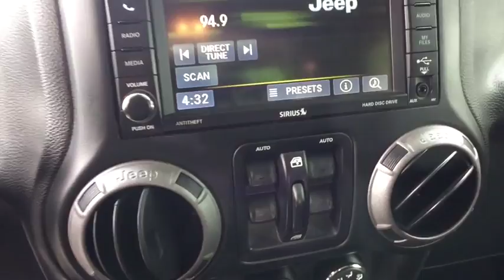2016 Jeep Wrangler Unlimited Summit, Short Hills, Livingston, Westfield, Maplewood, NJ MDP9303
Rhino Clearcoat Used 2016 Jeep Wrangler Unlimited available in Summit, New Jersey at DCH Millburn Audi. Servicing the Short Hills, Livingston, Westfield, Maplewood, NJ area.
2016 Jeep Wrangler Unlimited Willys Wheeler - Stock#: MDP9303 - VIN#: 1C4BJWDG2GL345975

This Economy Certified 2016 Jeep Wrangler Unlimited Willys Wheeler Comes with RADIO: 430 -inc: Remote USB Port, QUICK ORDER PACKAGE 24W WILLYS WHEELER -inc: Engine: 3.6L V6 24V VVT Transmission: 5-Speed Automatic (W5A580) Black Jeep Grille Badge Power Convenience Group 4-Wheel Drive Swing Gate Decal Willys Wheeler Grille Low Gloss Black Wrangler Decal Auto Dim Mirror w/Reading Lamp Front 1-Touch Down Power Windows Security Alarm Rear Passenger Assist Handles Kit Willys Wheeler Package For More Info Call Deep Tint Sunscreen Windows Vehicle Information Center Remote USB Port Uconnect Voice Command w/Bluetooth Leather Wrapped Steering Wheel Chrome/Leather Wrapped Shift Knob Tire Pressure Monitoring Display Willys Hood Decal Rock Rails Power Heated Mirrors Power Locks Remote Keyless Entry, BLACK CLOTH SEATS W/ADJUSTABLE HEAD RESTRAINTS, RHINO CLEARCOAT, ENGINE: 3.6L V6 24V VVT (STD), MANUFACTURER'S STATEMENT OF ORIGIN, TRAILER TOW GROUP -inc: Class II Receiver Hitch Trailer Tow w/4-Pin Connector Wiring, BLACK 3-PIECE HARD TOP -inc: Freedom Panel Storage Bag Rear Window Defroster Rear Window Wiper/Washer Tinted Rear Quarter & Liftgate Windows Delete Sunrider Soft Top, TRANSMISSION: 5-SPEED AUTOMATIC (W5A580) -inc: Tip Start Hill Descent Control, 3.73 REAR AXLE RATIO (STD), ALPINE 9-SPEAKER W/ALL WEATHER SUBWOOFER -inc: Amplified 552W 9 speaker including subwoofer This vehicle comes with the following: Comprehensive 35 Point Inspection & Quality Assured Review, Carfax Vehicle History Report, Sold Mechanically and Cosmetically As Is, *See dealer for details.Some of our used vehicles may be subject to unrepaired safety recalls. Check for a vehicle's unrepaired recalls by VIN
RADIO: 430 -inc: Remote USB Port,QUICK ORDER PACKAGE 24W WILLYS WHEELER -inc: Engine: 3.6L V6 24V VVT Transmission: 5-Speed Automatic (W5A580) Black Jeep Grille Badge Power Convenience Group 4-Wheel Drive Swing Gate Decal Willys Wheeler Grille Low Gloss Black Wrangler Decal Auto Dim Mirror w/Reading Lamp Front 1-Touch Down Power Windows Security Alarm Rear Passenger Assist Handles Kit Willys Wheeler Package For More Info Call Deep Tint Sunscreen Windows Vehicle Information Center Remote USB Port Uconnect Voice Command w/Bluetooth Leather Wrapped Steering Wheel Chrome/Leather Wrapped Shift Knob Tire Pressure Monitoring Display Willys Hood Decal Rock Rails Power Heated Mirrors Power Locks Remote Keyless Entry,BLACK CLOTH SEATS W/ADJUSTABLE HEAD RESTRAINTS,RHINO CLEARCOAT,ENGINE: 3.6L V6 24V VVT (STD),MANUFACTURER'S STATEMENT OF ORIGIN,TRAILER TOW GROUP -inc: Class II Receiver Hitch Trailer Tow w/4-Pin Connector Wiring,BLACK 3-PIECE HARD TOP -inc: Freedom Panel Storage Bag Rear Window Defroster Rear Window Wiper/Washer Tinted Rear Quarter & Liftgate Windows Delete Sunrider Soft Top,TRANSMISSION: 5-SPEED AUTOMATIC (W5A580) -inc: Tip Start Hill Descent Control,3.73 REAR AXLE RATIO (STD),ALPINE 9-SPEAKER W/ALL WEATHER SUBWOOFER -inc: Amplified 552W 9 speaker including subwoofer